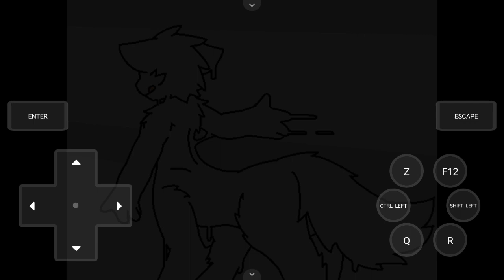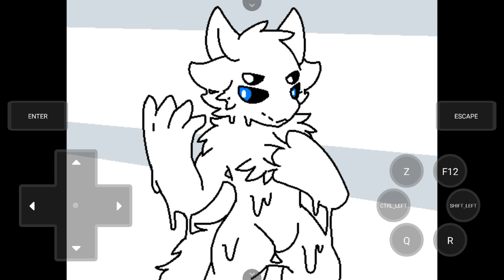transformation in the laboratory Special Edition Altered PT 1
Colin bruh